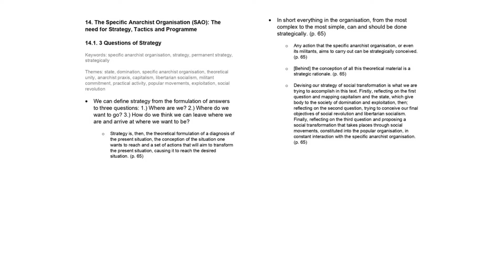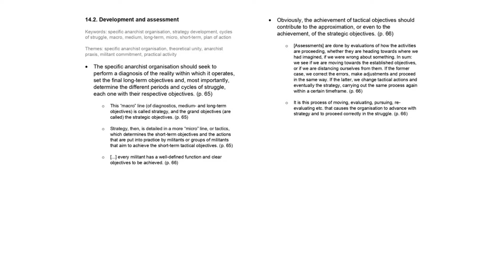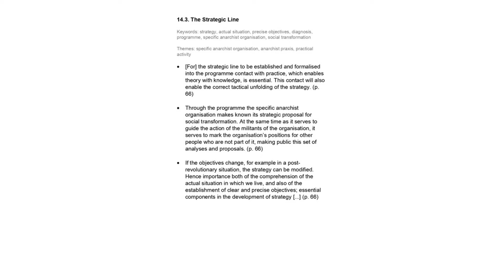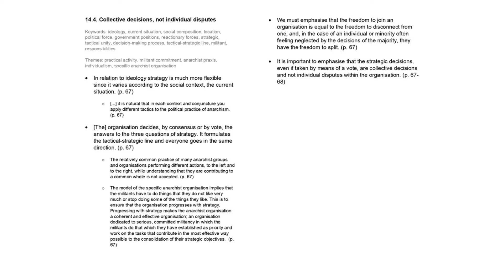Social Anarchism and Organisation Part 14 (audiobook) w/ especifismo reading guide